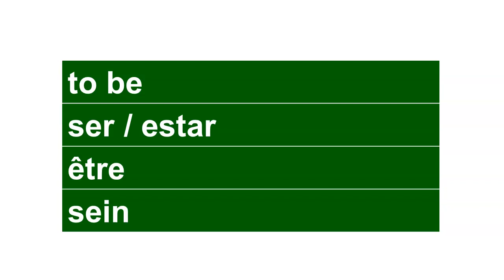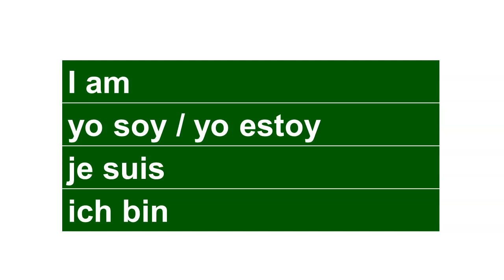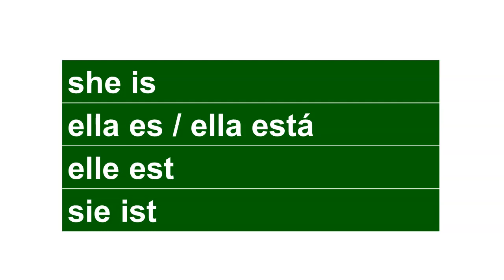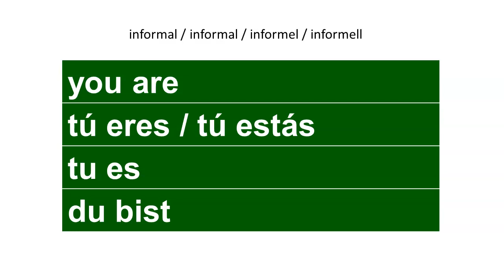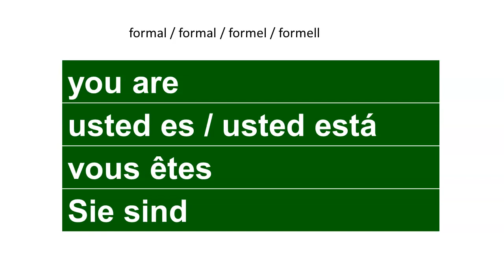Apprenez 3 langues en même temps! Épisode 5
Apprenez trois langues en même temps. La vie est trop courte. N'attendez pas! Commencez aujourd'hui.

Lernen Sie drei Sprachen gleichzeitig. Das Leben ist zu kurz für irgendwann.
Learn 3 languages at the same time. Life is too short.
Aprenda tres idiomas a la vez. La vida es demasiado corta para esperar.